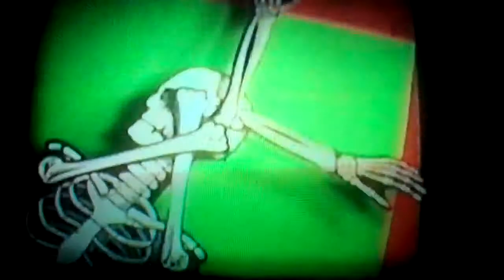Toy Town PeoPle